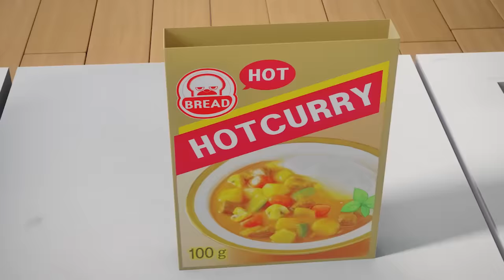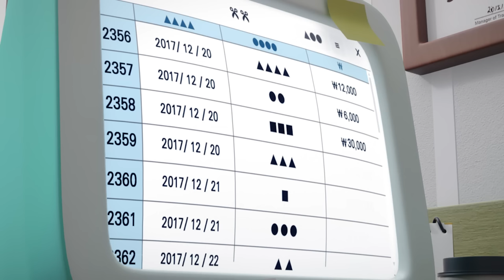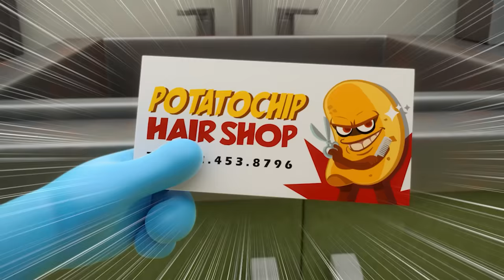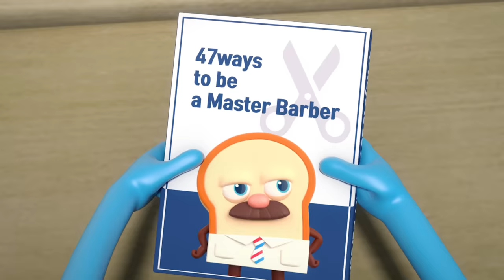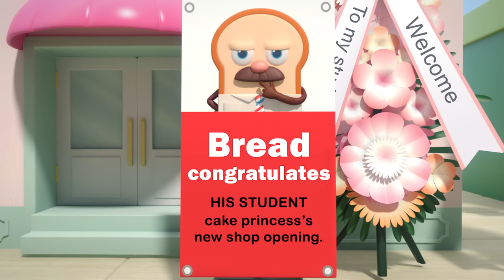BreadBarbershop | Menghasilkan uang secara kasar | INDONESIA Dubbing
Menghasilkan uang secara kasar